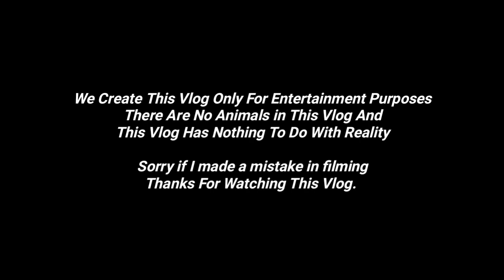Tiger in Odisha Forest 🐯 Visiting in The Jungle Of Sundargarh TigerAttack @The_od23 Subham GALLERY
Hlw..Guy's